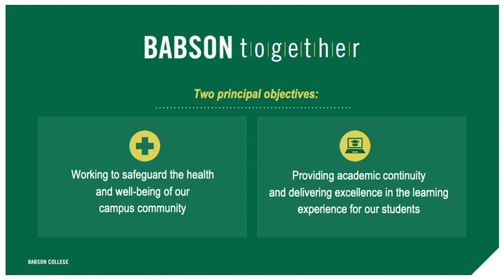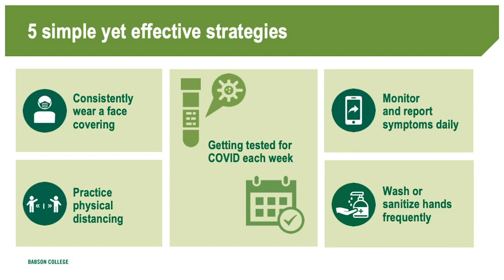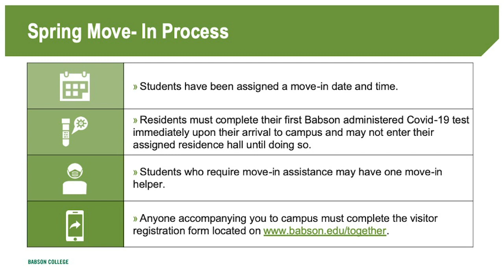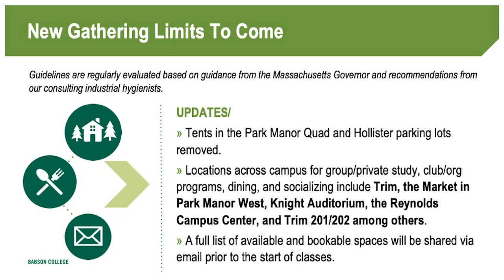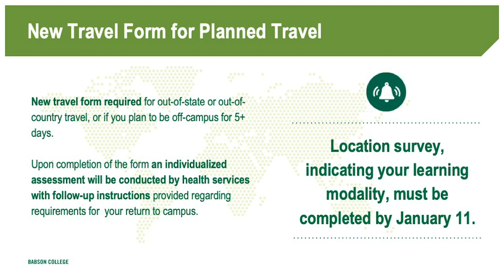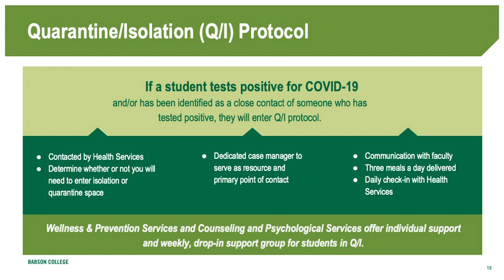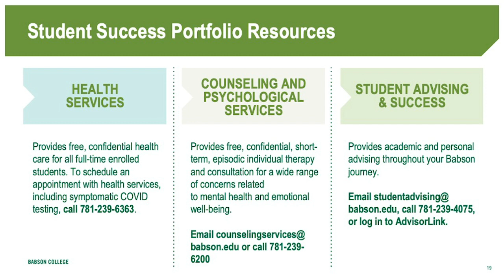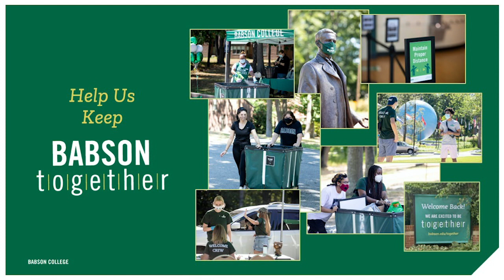Return to Campus Update for Undergraduate Students and Families – January 8, 2021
Update from Babson College leaders regarding our return to campus, including important action items, health and safety protocols, and what to expect during the first few weeks of the spring semester.